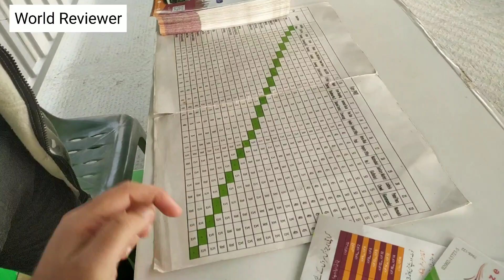Karachi Greenline Bus | Numaish to Surjani town | How to Travel in Karachi Greenline Daewoo bus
Karachi Greenline bus is a first mass transit project for daily commuters of Karachi...Karachi Greenline bus has a route from surjani town to numaish chowrangi non stop...there are different stops like numaish,hyderi,five star,sakhi Hassan,golimar,Nagan chowrangi,up Mor and other areas of Karachi.